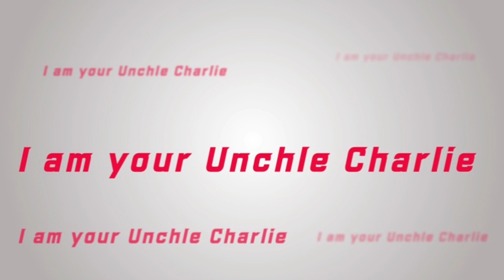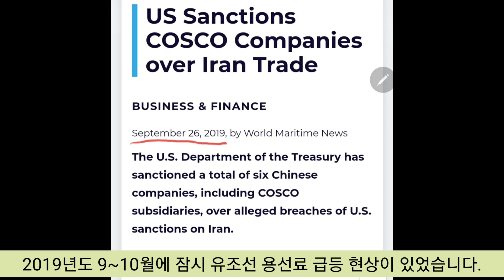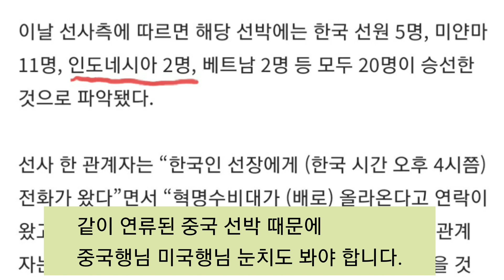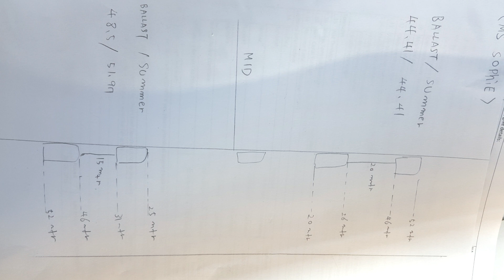인도네시아에서 이란과 중국 유조선 체포되다 / All Type of Ship to Ship Operation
인도네시아에서 이란과 중국 선사 소속
유조선이 나포가 되었는데 ...